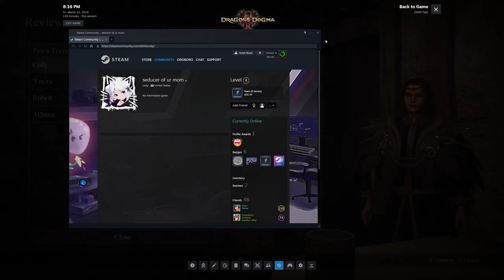Dragon's Dogma 2 - Oro Loux, Warrior! (Part 2)